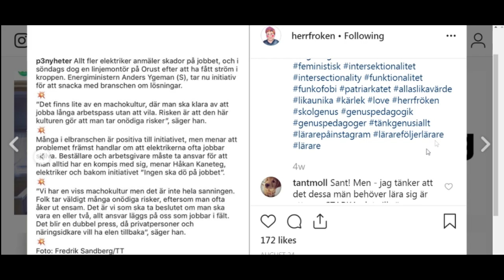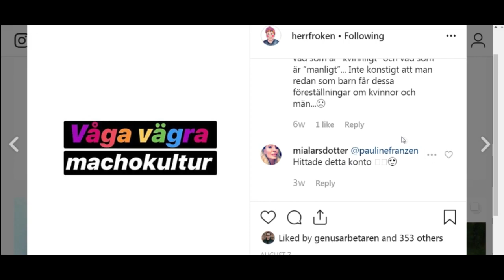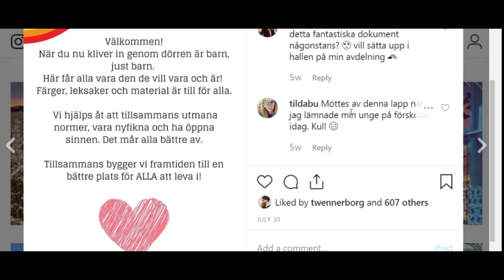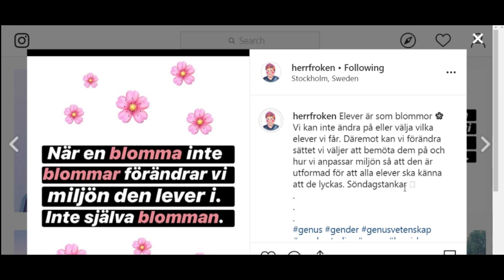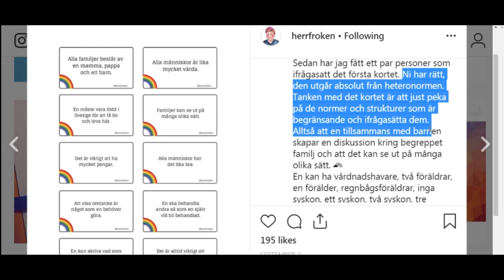Ideologisk AKTIVISM - Herr(genus)Fröken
Hur mycket ska vi tåla att lärare använder dina barn i sin aktivism? Hur mycket frihet ska en lärare få att sprida okunskap?